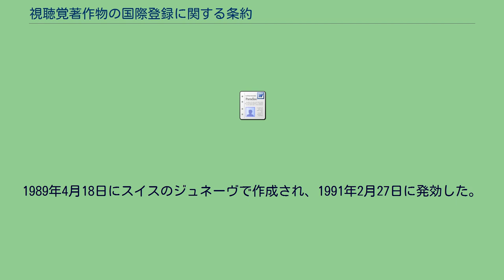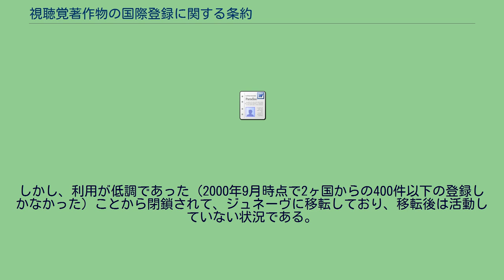視聴覚著作物の国際登録に関する条約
視聴覚著作物の国際登録に関する条約（しちょうかくちょさくぶつのこくさいとうろくにかんするじょうやく、英：Treaty on the International Registration of Audiovisual Works、略称；フィルム登録条約（英：Film Register Treaty）、FRT）は、1989年に作成された視聴覚著作物の国際登録に関する国際条約である。
世界知的所有権機関（WIPO）が管理する。
1989年4月18日にスイスのジュネーヴで作成され、1991年2月27日に発効した。
締約国は13ヶ国で、日本は未締結。
本条約の締約国は同盟（FRT同盟）を形成する。
本条約は、映画やテレビ番組などの視聴覚著作物の国際的な流通を促進するために、視聴覚著作物の国際登録制度を創設する。
本条約に基づく国際登録機関（International Registry）はオーストリア（ただし、オーストリアとの協定が結ばれない場合にはジュネーヴ）に置かれることと規定されており、1991年3月1日にクロスターノイブルク（Klosterneuburg）に設置された。
しかし、利用が低調であった（2000年9月時点で2ヶ国からの400件以下の登録しかなかった）ことから閉鎖されて、ジュネーヴに移転しており、移転後は活動していない状況である。